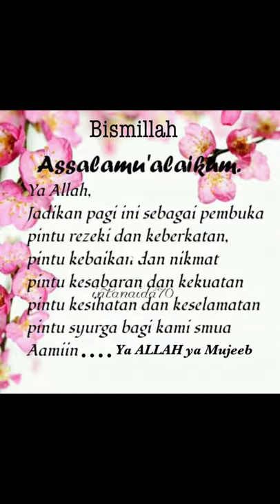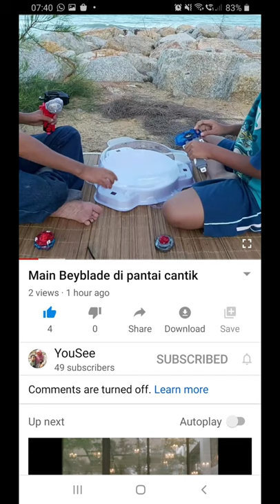Agong dan Puteri Tersayang Hari Bapa | 21 June 2020